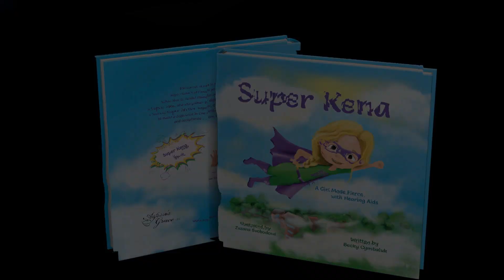Christmas Book Trailer - Super Kena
Super Kena

Kena’s classmates make fun of her for wearing hearing aids, but what they don’t know is that her hearing aids give her ears super powers, turning her into Super Kena! Super Kena is assembling one fierce team to make a difference and help her classmates realize that each of them have their own super powers which make them more alike than different.

When Becky’s first grandchild was born hard of hearing, things changed. She searched the internet to find a book about a child with hearing aids but they were hard to find. Most of the books had animals with hearing aids in them!

So, she decided to write her own book for Kena and that’s how “Super Kena – A Girl Made Fierce with Hearing Aids” came about! It’s meant to empower children like Kena but also other “differently-abled” children who get teased and only want to fit in.

The book touches on children with glasses, with diabetes, who stutter, who have a peanut allergy, with asthma, and who are in wheelchairs. Together they use their unique super powers to make a difference in the world by spreading understanding and acceptance . . .  one classroom at a time.